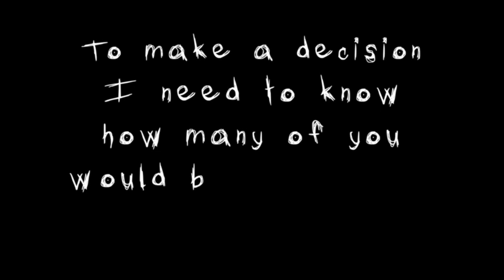Thank you guys!! / NARUTO GUITAR COVER ALBUM?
Hi guys! I was thinking about making an album with some emotional tracks from Naruto OST, watch the video and let me know what you think about it!